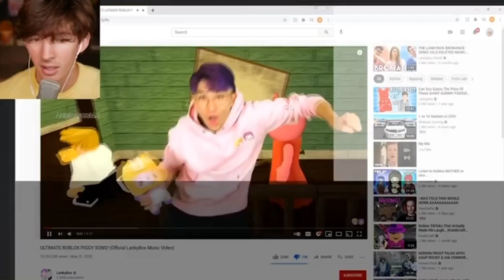Flamingo sings ‘Ultimate roblox piggy song’